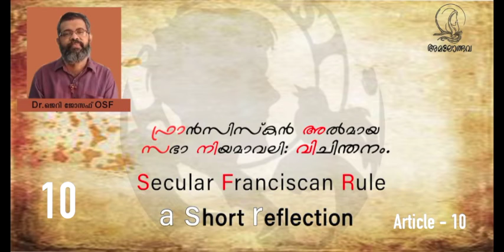ഫ്രാൻസിസ്കൻ അൽമായ സഭാ നിയമാവലി: വിചിന്തനം. A Short Reflection on Rule of Secular Franciscan Order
Dr Jerry Joseph